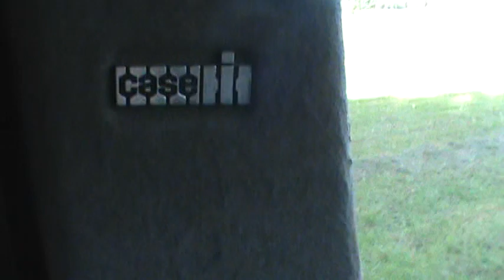Making Small Squares 2015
Baling Hay 2015